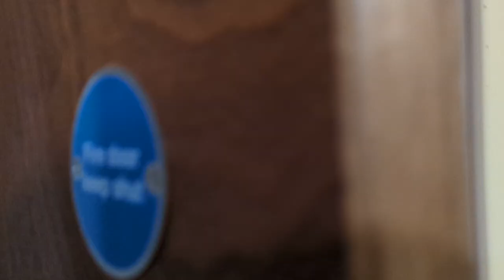Stamford street apartments